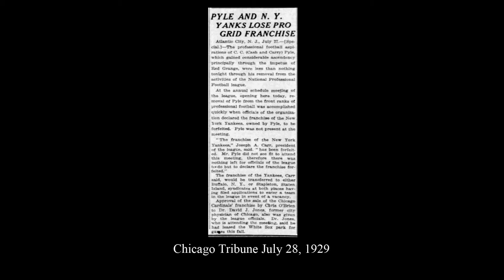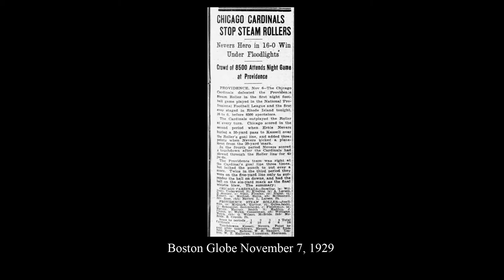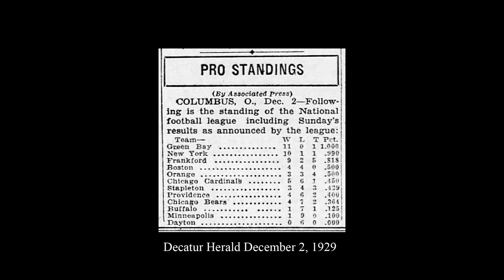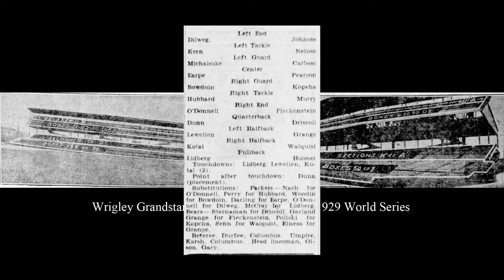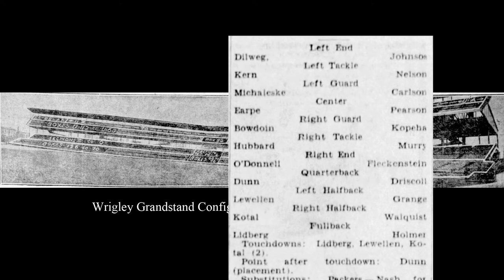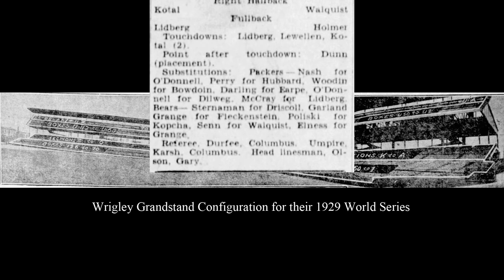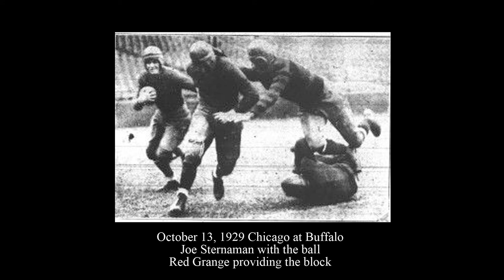Gridiron Champions - The Starters - 1929 - Green Bay Packers at Chicago Bears